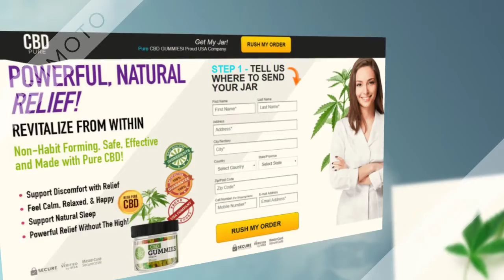Michael Strahan CBD Gummies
Michael Strahan CBD Gummies offers an assortment of intellectual and restorative blessings. Best of all, these advantages are everyday. The enhancement can be applied to deal with constant pain, stress and intellectual troubles.